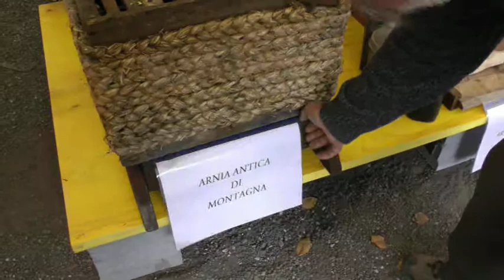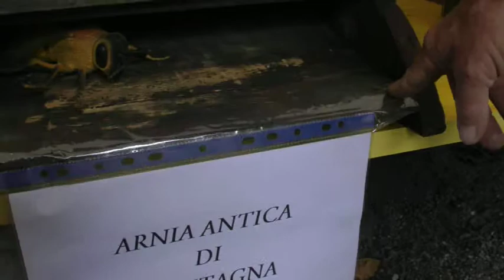Apicoltura antica in alta ValSusa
Il vecchio apicoltore "Luciano Francois" di AMAZAS (OULX)
ci racconta la  storia dell'apicoltura in alta ValSusa.